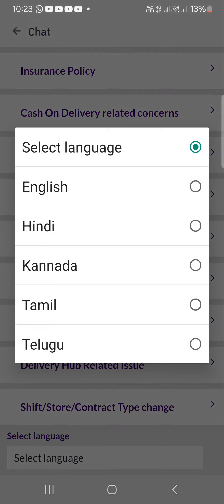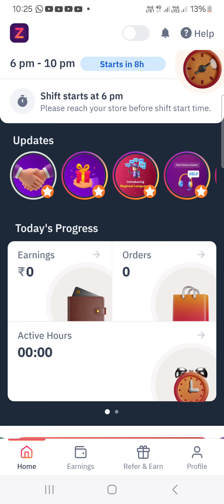how to change shift & zone zepto tamil & zepto earning details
zepto how to change shift